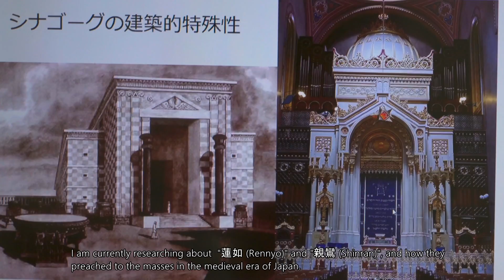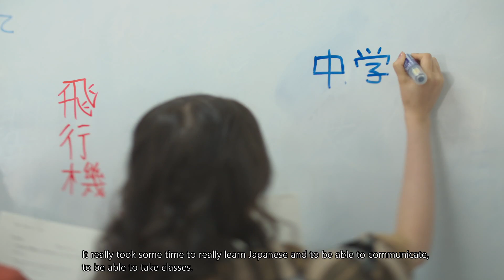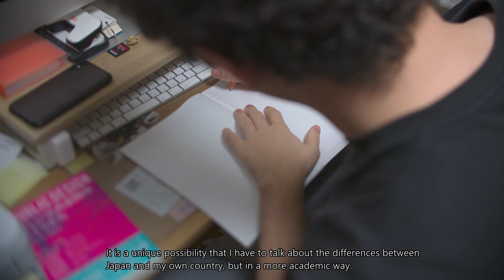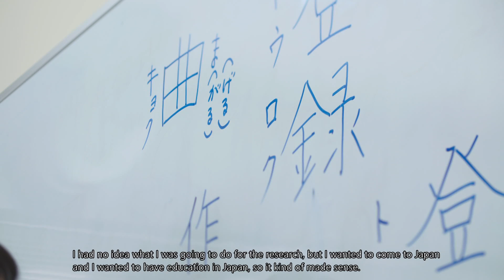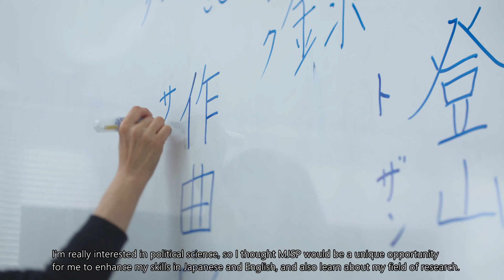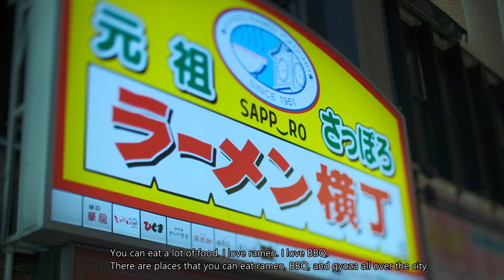Pursuing Further Japan - After MJSP - (Hokkaido University)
Hokkaido University has two undergraduate degree programs offered in English.

1. Modern Japanese Studies Program (MJSP)
The MJSP is a 4-year bilingual Bachelor’s Degree program preceded by a 6-month Intensive Japanese Course for those without Japanese proficiency. There are 2 modules to choose from: History/Culture and Society/Political Economy. This truly bilingual degree program is the ultimate preparation for an international career related to Japan.

2. Integrated Science Program (ISP)
The ISP is a cross-disciplinary educational science program for international students interested in pursuing a degree in the sciences. In the undergraduate component, students will major in physics, chemistry, or biology. The goal of the program is to educate students in an ensemble of scientific disciplines in the world’s most important and influential language.